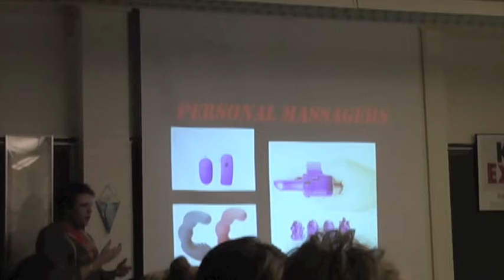Coming-Out Week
Coming-Out Week events at BGSU